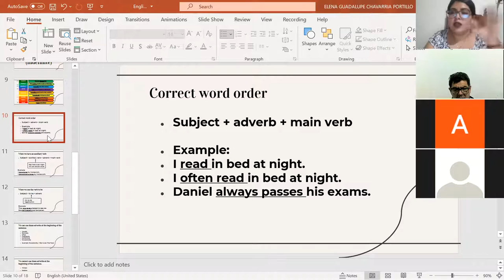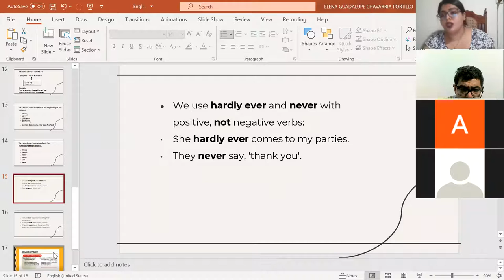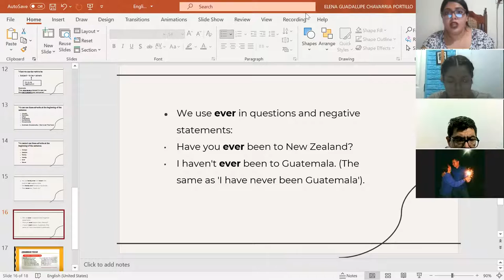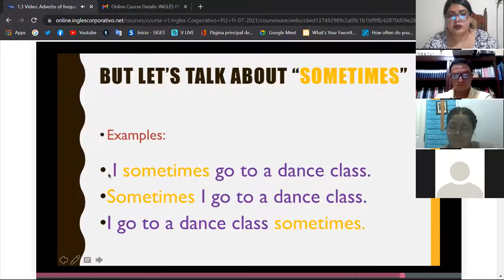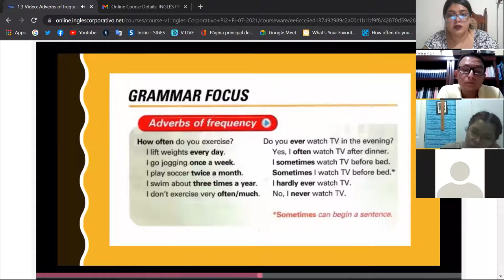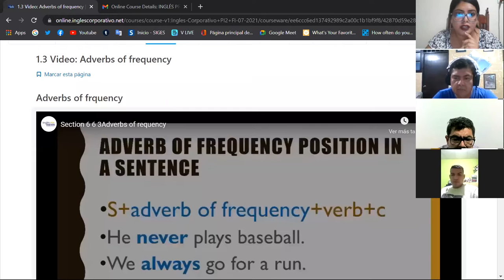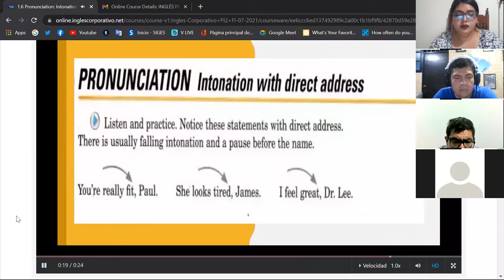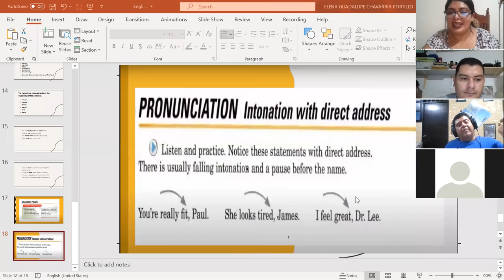Ingles Corporativo- 2- Adverbs of frequency.